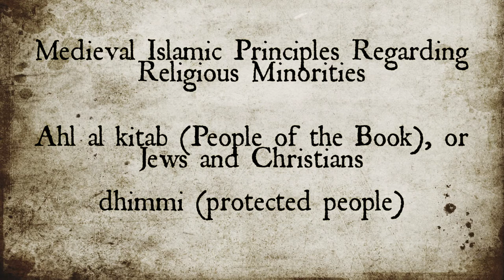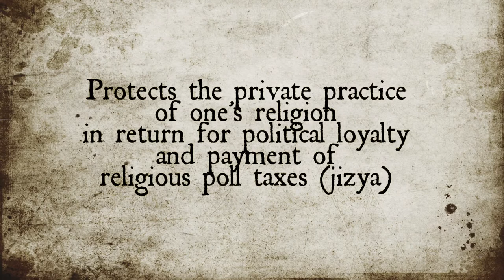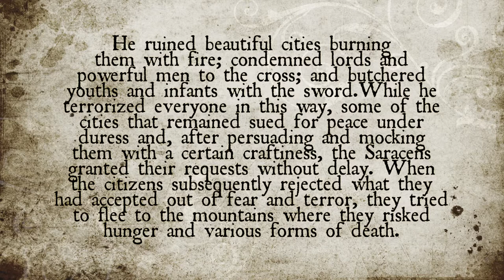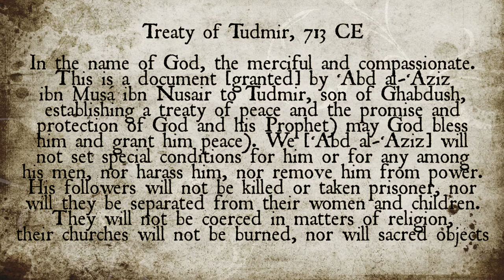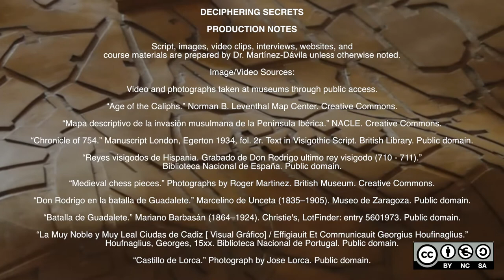Deciphering Secrets MOOCs: Islamic Conquest and Settlement (711-756 CE)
This introductory lecture explores the Umayyad Caliphate of Damascus conquest of Visigothic Spain, the internal divisions within Visigothic Spain, the Mozarabic Chronicle of 754 and Islamic sources, the Islamic principles of the dhimmi (protected people) and ahl-al-Kitab (People of the Book), and the surrender Treaty of Tudmir of 713.

This video lecture is a part of the Deciphering Secrets series of Massive Open Online Courses by Professor Roger L. Martinez-Davila of the University of Colorado (USA) and the Universidad Carlos III de Madrid. Learn more about our free Deciphering Secrets MOOCs

This CONEX project has received funding from the Universidad Carlos III de Madrid, the European Union’s Seventh Framework Programme for research, technological development and demonstration under grant agreement nº 600371, el Ministerio de Economía y Competitividad (COFUND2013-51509) and Banco Santander.